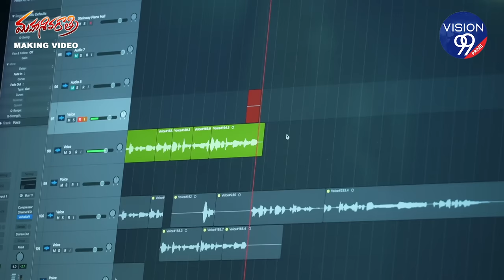Shivaratri Song Making Video | Singer Rohini | Janu Lyrii | Kalyan Keys | Vision99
Singer
Lyrics

Asst. Edit : Saikumar Gurram
Asst. Camera : Paramesh , Suresh
Editing&DI
DOP
Execution : ChetanKathi
Co-producer: CV Naveen Kumar
Producer

Vision99 Prime is a Digital Platform for reflecting our true culture, traditions and the real entertainment. we are working on the info entertainment model. We produce videos such as cultural songs, talks by different eminent people from both the Telugu states. videos with a specific focus on the Telangana & Andhra Pradesh. Our content will include Web Series, Interviews with Different personalities and many more.
We have team of enthusiastic young talented and creative people who have created their own mark in different areas in TV and in Youtube.

Vision99 is Owned by Nandi Award Winner PonnamRaviChandra and Sr Journalist

Vision99 Network is Headed by Sr Journalist & Documentary Film Maker ChetanKathi